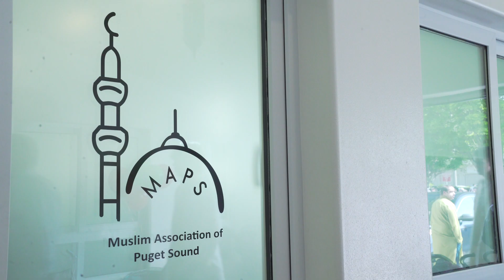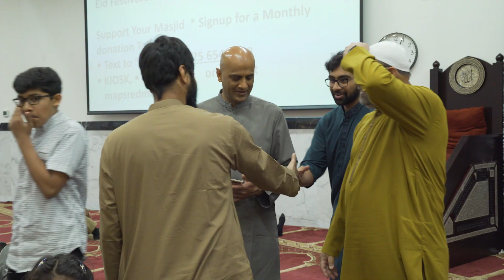Eid Al-Fitri 1440H/June 4th 2019